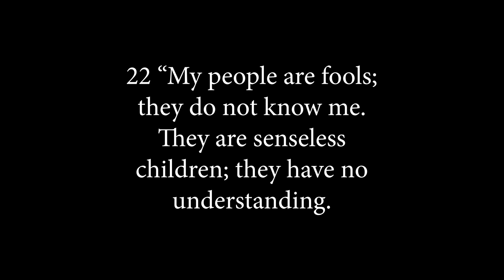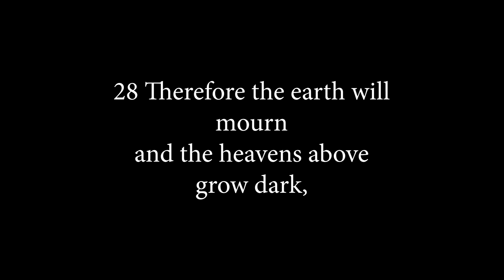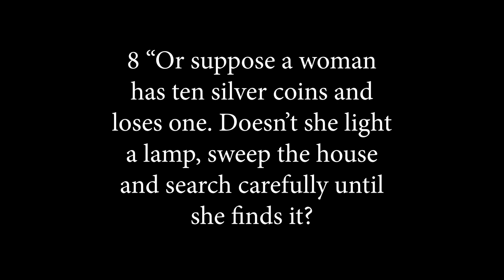Sermon - 09/15/2019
Season of Creation Worship Series - Week 3